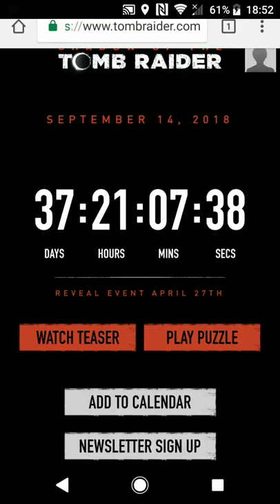SHADOW OF THE TOMB RAIDER - Path of the stars puzzle 1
Simply click the top wheel until you find the glyph that glows then just use the process of elimination to find the correct matching two glyphs, which don't glow.